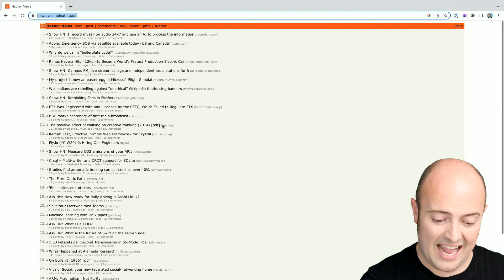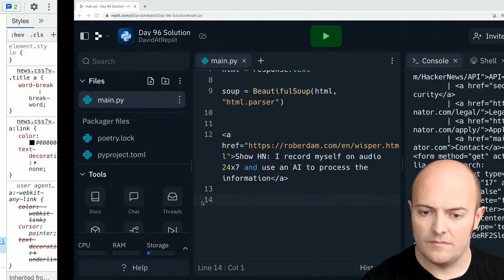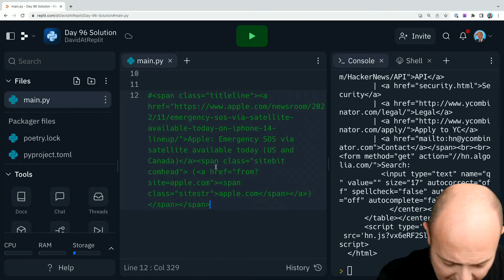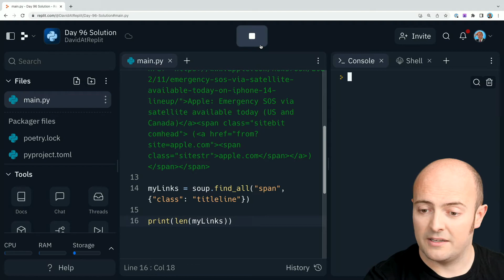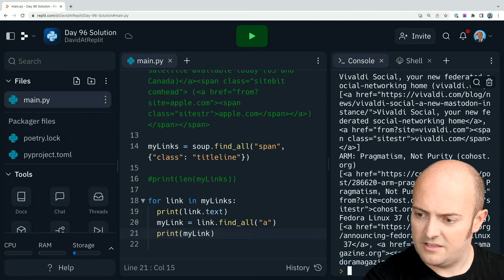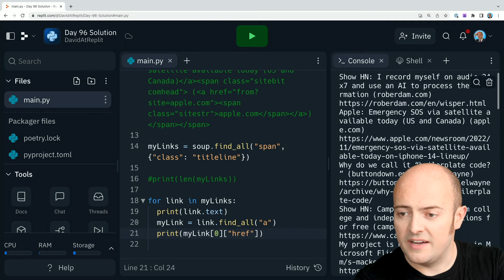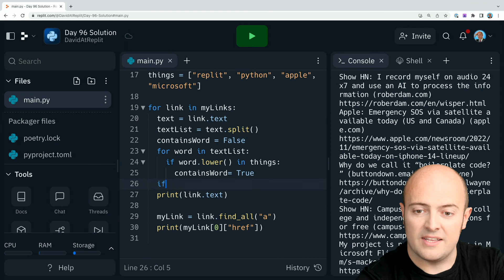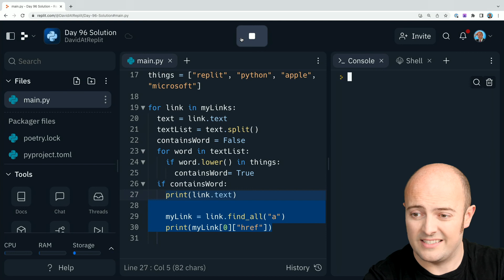Day 96 Solution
These projects are getting tricky. Watch David do a code-along of the solution.